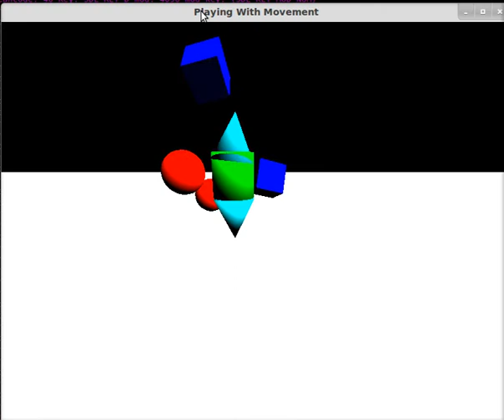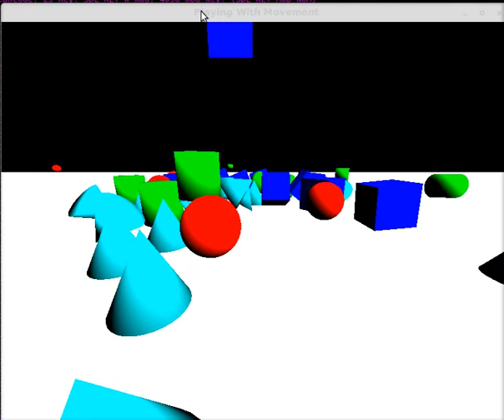First Movement Test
Now I added linear velocity to my "person". It works better than I thought it would, considering the relative difficulty. I have a few questions, such as 'how can I make it slow down when it's pushing' or 'will it just push through walls?'. Still, it's late and I've only had a very few minutes to code. Maybe this weekend I'll have a breakthrough!